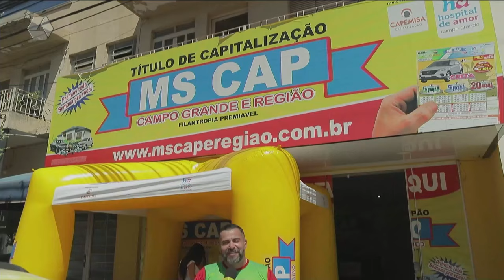Morador em Três Lagoas é sorteado no MS Cap